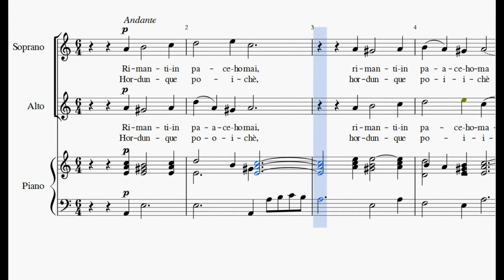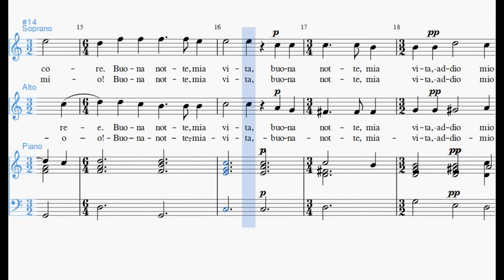Rimanti in Pace hormai Soprano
Midikaraoke de esta canción de Carisimi en la que cada voz está representada por un instrumento. y aparte se potencia y tararea la voz de Soprano.